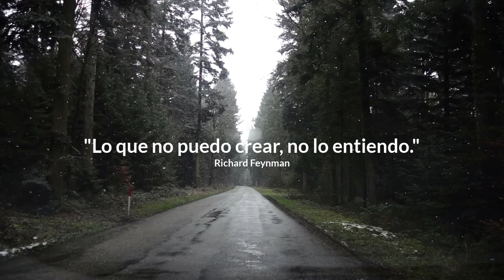¿Puede una jugada de ajedrez ser buena y mala la vez para un solo bando?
Planteamos esta cuestión a partir de una posición muy sencilla de la Defensa Nimzoindia.

CONECTA CONMIGO